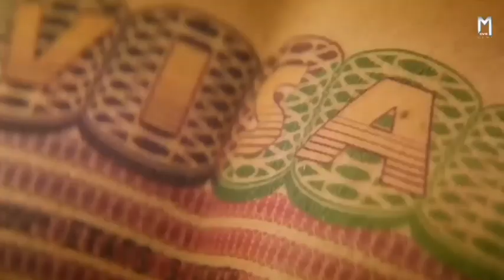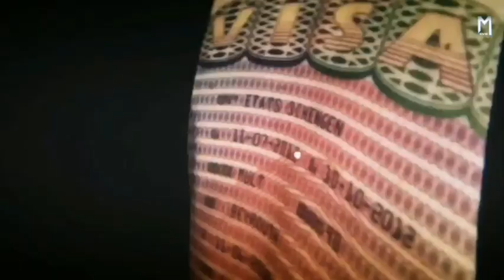अपनी SKIN बेच डाली | Man Who Sold His Skin (2020) Movie Explained in Hindi